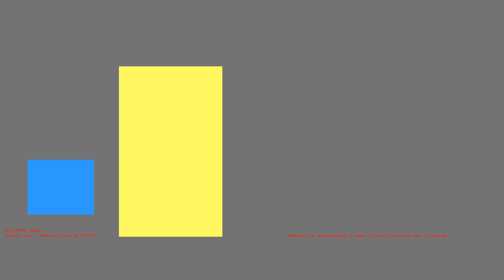1486784013 - Webdriver Cavi - H